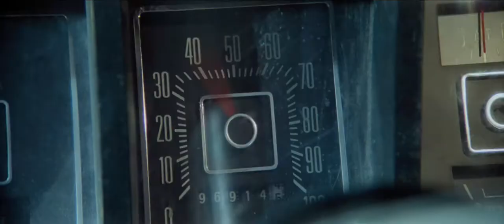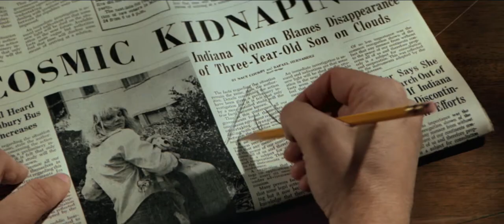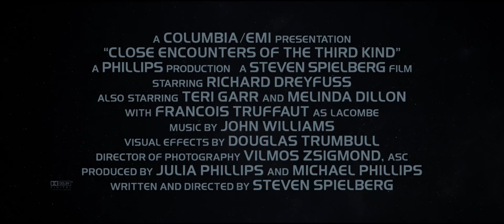Close Encounters Of The Third Kind (1977) Reissue Trailer - Dialogue Only